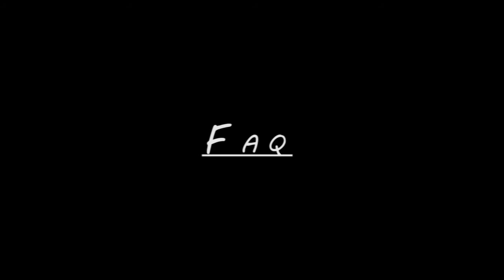"Why Lisa" Director's Commentary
Well after getting a lot of feedbacks both positive and (negative) . We got loads of questions from you guys as well. And so! We decided to make a commentary video to help the viewers understand better!